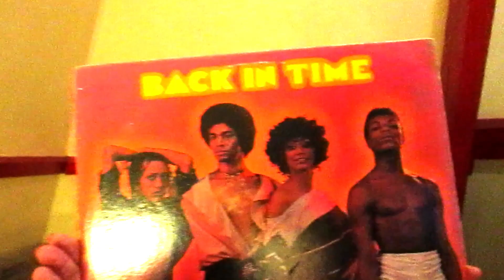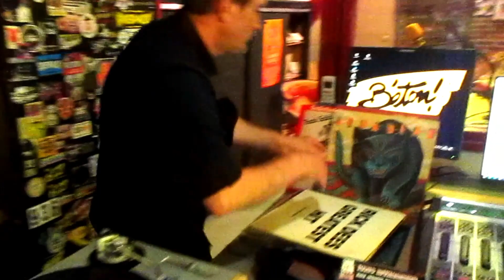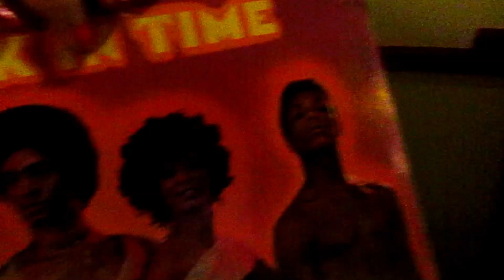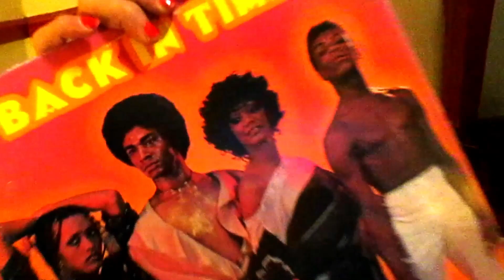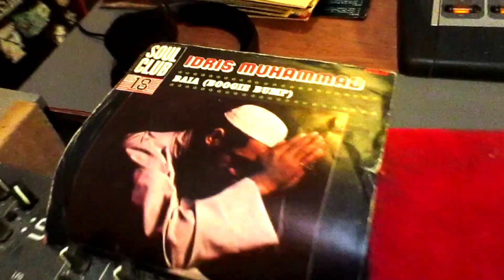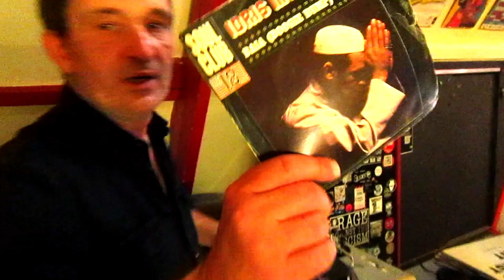Disco Rock Soul (Special Vinyls) Radio Béton CaptainFunkOnTheRADIO (29.07.2023)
Radio Béton 👉 Special Vinyls 100% Disco Rock Soul

Idris Muhammad. House Of The Rising Sun 1976
Jebadiah. Brown Sugar 1979
Chi-Chi Favelas And The Black And White Band. Cocaïne 1978
Back in Time. Wanna Love Is Love 1978
Love Machine. Very Special Moment 1978